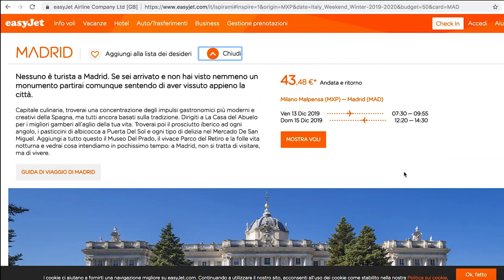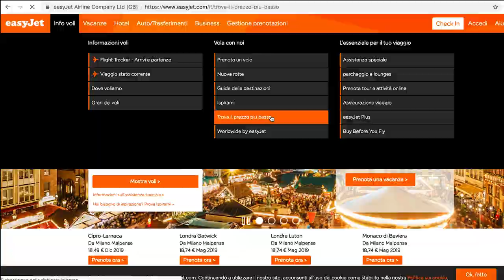Come trovare i voli easyJet al prezzo più basso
In questo video tutorial scoprirai come trovare velocemente i voli easyjet più economici in partenza dalla tua città.